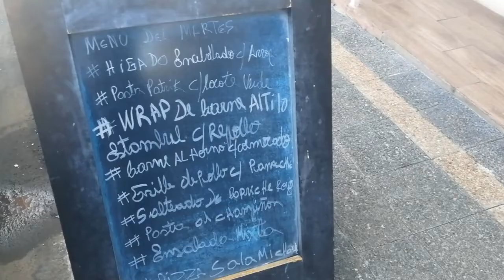ブラートカルトフェルン【ドイツ料理レストランの再現レシピ2】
ドイツ料理レストランブラウハウス1516で食べて美味しかった料理の再現に挑戦しています。
ブラートカルトフェルンは、日本ではジャーマンポテトとして親しまれている料理です。
レストランの味を自分の舌で感じた通りに憶測で作っていますので実際の店の調理法とは異なります。

Bratkartoffeln（ブラートカルトフェルン）
塩
胡椒
パプリカ粉
パセリ

【ドイツ料理レストランの再現レシピ1】
【ドイツ料理レストランの再現レシピ3】

アスンシオンのドイツ料理レストランDas Brauhaus 1516

Let’s Cooking/ こっけ
Cooking Time/ MATSU

Mein Altes Auto - Trabant 33
Der Volle Stube - Trabant 33
National Anthem Germany (Christmas Version) - National Anthem Worx